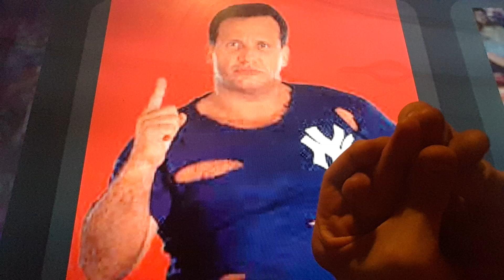Horacio the handsnake - Steve Lombardi/Kimchee/The Brooklyn Brawler